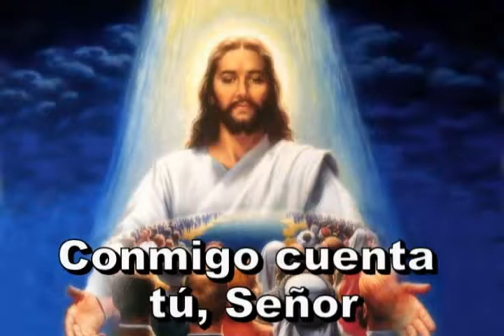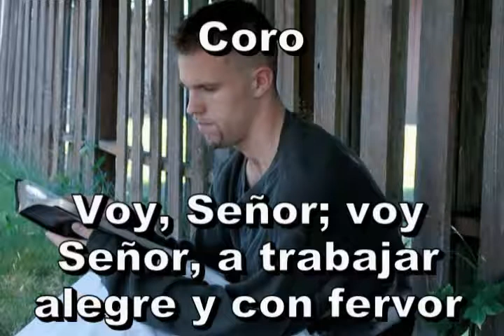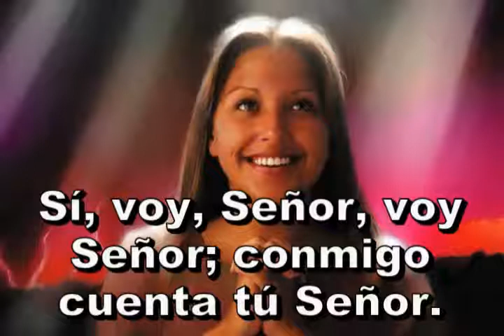354=Oh cuánto necesita_xvid.avi